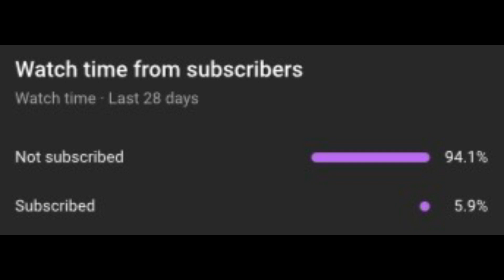The BEST Game I’ve EVER Had With A Viewer! (Got Viewer To Champs)